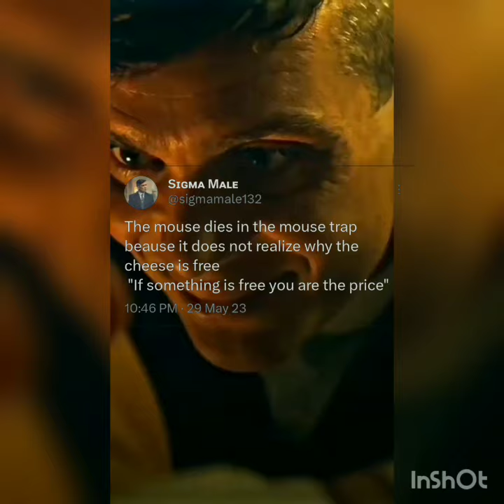Then you are the price..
The mouse dies in mouse trap because
it does not realize why the cheese is free
" if something is free you are the price"